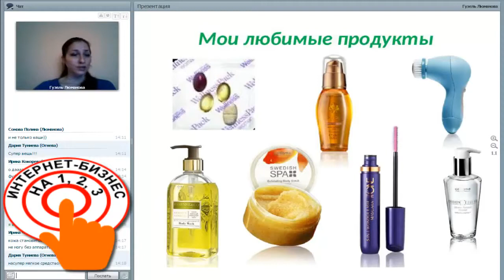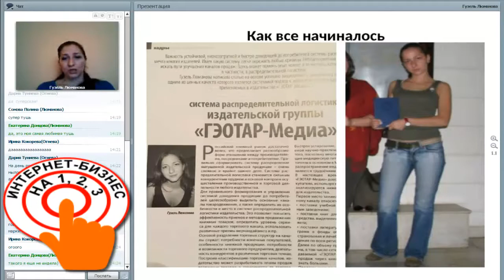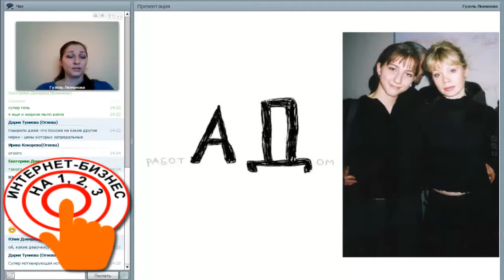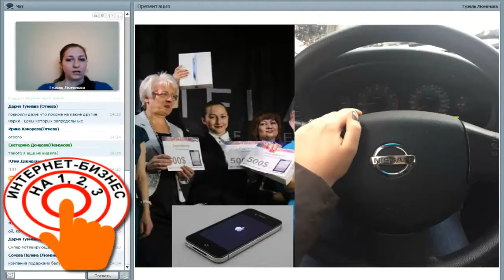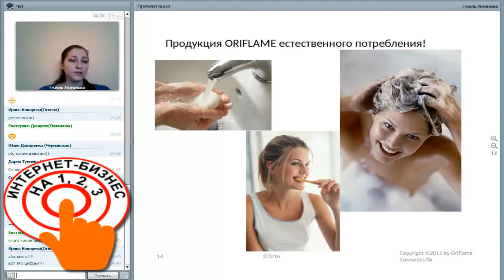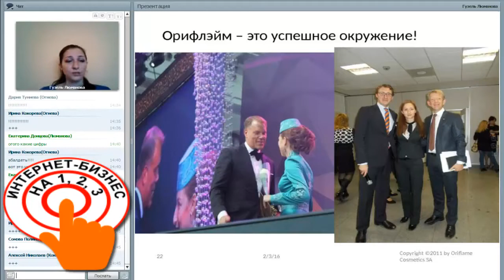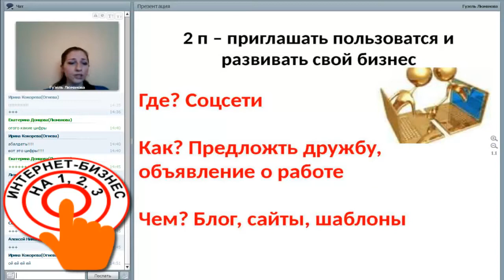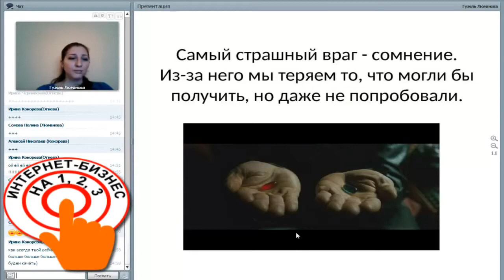О проекте “Интернет Бизнес на 1,2,3“ Люманова Гузель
Интернет-проект "Интернет--бизнес на 1,2,3" - это отличная возможность зарабатывать из дома.
идеально подходит для любого возраста, можно совмещать с работой, учебой и семьей.